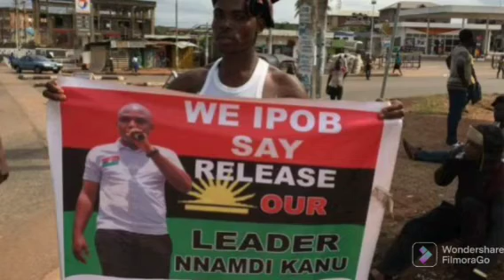VICTORIOUSLY NNAMDI KANU SMILE OUT OF THE COURT AS JUDGE ADJOURNED THE CASE IN HIS FAVOUR